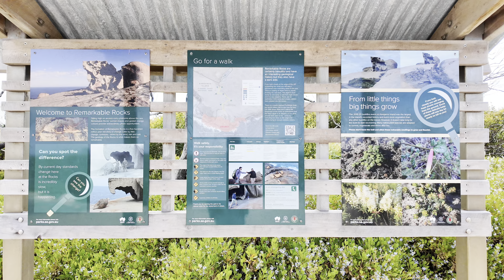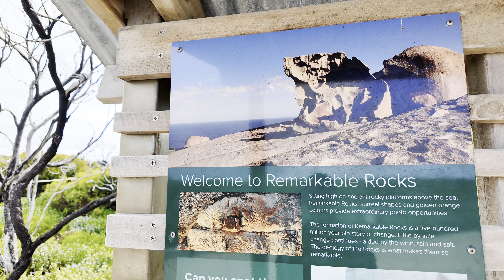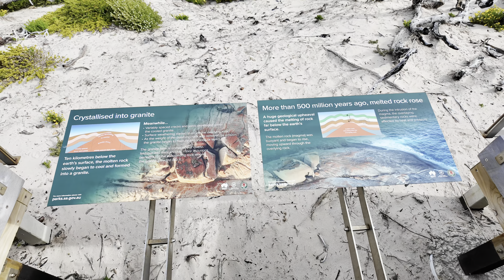Kangaroo Island 5｜Remarkable Rocks｜South Australia｜DJI Pocket 3 Shooting 4KHDR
Remarkable Rocks｜ Kangaroo Island Guide｜DJI Pocket 3 拍攝 4KHDR
Remarkable Rocks are a notable natural landmark located in the Flinders Chase National Park on Kangaroo Island in South Australia. This attraction is renowned for its unique and impressive rock formations. Here are some key points about Remarkable Rocks:

Geological Significance: These formations are made of granite and are believed to be over 500 million years old. Erosion over millions of years by wind, sea spray, and rain has sculpted these rocks into various unusual and striking shapes.

Visual Appeal: The rocks are notable for their peculiar shapes and the golden orange coloration caused by lichen. This coloration contrasts beautifully with the blue of the sky and sea, making it a photographer's delight, especially at sunrise and sunset.

Tourist Attraction: Remarkable Rocks are a popular tourist destination. They provide a spectacular view of the coast and the surrounding park. Visitors often walk around and explore the rock formations, which vary in size and shape, some being several meters tall.

Accessibility: The site is accessible via a short walk from a nearby parking area. The path to the rocks is well-maintained, making it relatively easy for visitors of all ages to reach the site.

Conservation Efforts: Being located in a national park, the area around Remarkable Rocks is protected. Conservation efforts are in place to preserve the natural beauty and integrity of the formations and their surrounding ecosystem.

Cultural Significance: For the local Indigenous people, these rocks hold cultural significance, and the area is respected as a part of their heritage.

Wildlife: The Flinders Chase National Park, where the Remarkable Rocks are located, is home to a variety of wildlife, including kangaroos, wallabies, and various bird species, adding to the overall experience of visitors.

Remarkable Rocks offer a unique combination of natural beauty, geological wonder, and cultural significance, making them a must-visit destination for nature enthusiasts and travelers to South Australia.